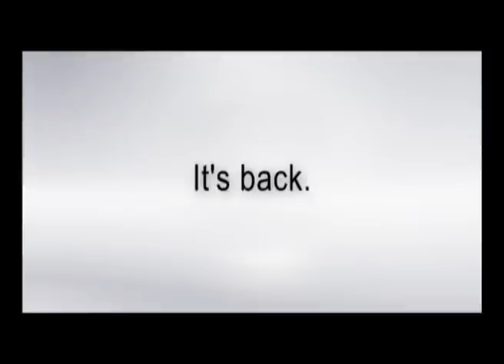SET MAX - IPL 2 EK DESH EK JUNOON.MPG